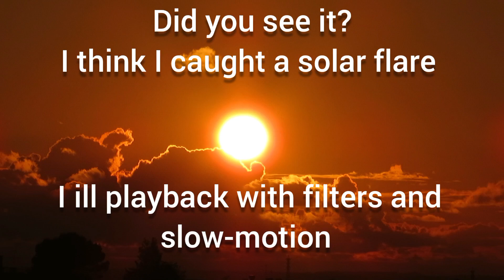Sunset/Possibly I caught a solar flare.Daytime Lapsed Skyscape Photography Portugal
Sometimes I need your support.  I'm on a economic difficulty situation right now. I'm counting with your kindness and generosity. Thank you for your support. ❤️👍

Help me save enough money to buy one of those e-bicycles or electric scooters to get around the city.

 if you want to send me a gift:
Home Address - Carlos Vieira- Rua Do Brejo n2.
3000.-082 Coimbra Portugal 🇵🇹